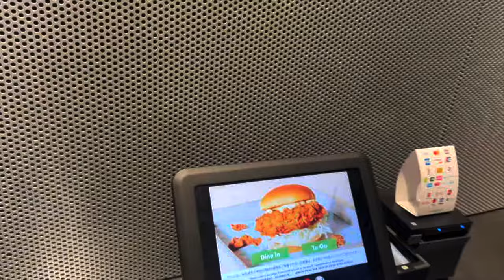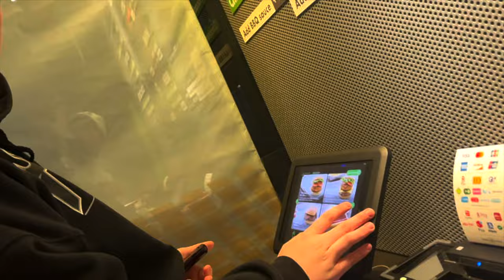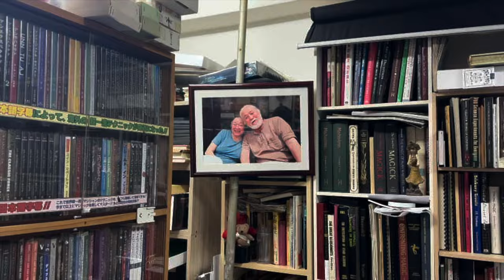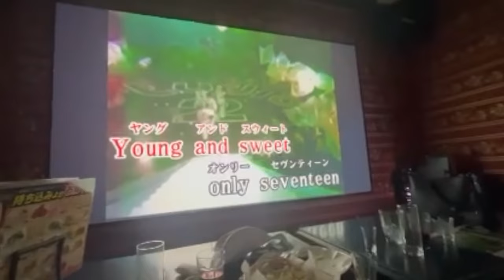I went to a magic store in Japan